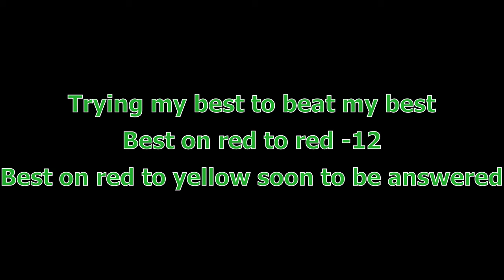Trying My Best To Beat My Best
I am trying my best to beat my best at Heritage dgc, ENJOY!!